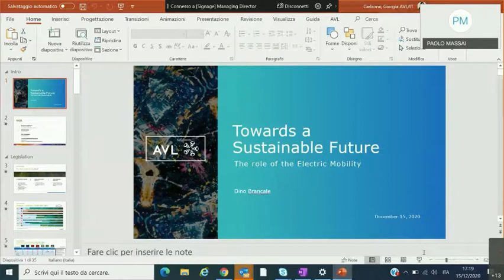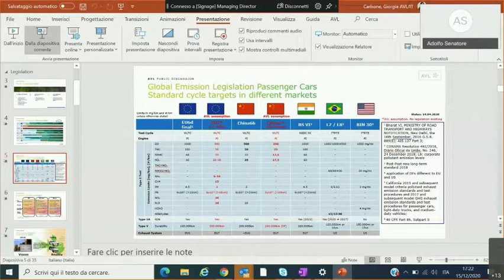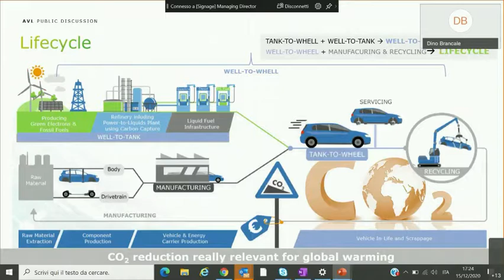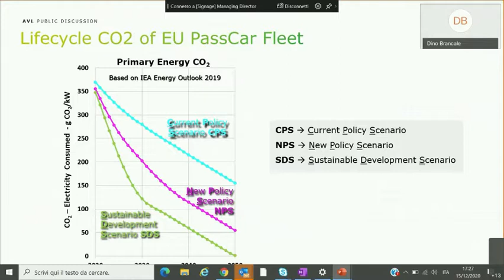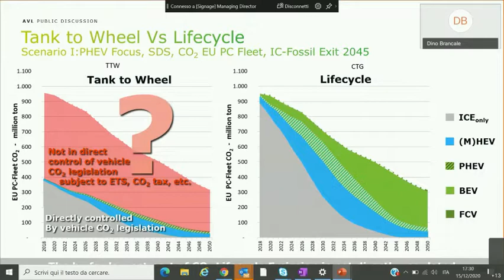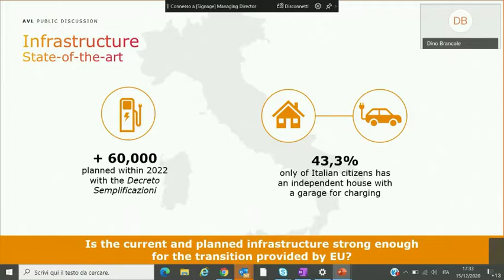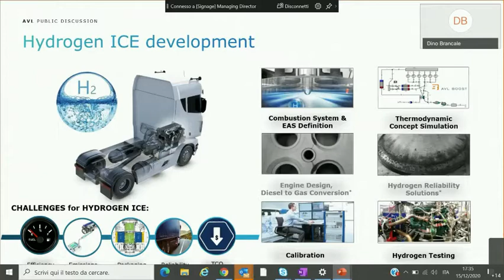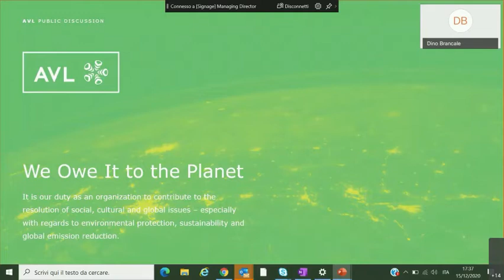Mobilità verso il 2050 e sostenibilità per l'automotive. Relazione di Domenico Brancale - 15.12.2020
Obiettivo: coniugare sostenibilità ambientale a innovazione e sviluppo nel settore automotive. Se ne è discusso martedì 15 dicembre 2020, sulla piattaforma Cisco Webex dell'Ordine degli Ingegneri di Napoli, in un convegno in modalità FAD dal titolo "La mobilità verso il 2050. Prospettive energeticamente sostenibili: un nuovo paradigma nel campo automotive?".
Il convegno è stato organizzato dall'Ordine e dalla sezione Campania dell'Associazione termotecnica italiana (ATI,) presieduta dal Professor Adolfo Senatore.
Ai lavori, introdotti dal Presidente dell'Ordine degli Ingegneri della Provincia di Napoli Professor Edoardo Cosenza e dal Professor Senatore, sono state presentate relazioni di:
Paolo Massai (Ingegnere e giornalista di Quattroruote) – "Norme Europee 2020, 2025, 2030 per salvaguardia Ambiente e conseguenti risposte da Industria e da Mercato Auto";
Domenico Dino Brancale (AVL Italia Srl) – "Verso un Futuro Sostenibile. Il ruolo della Mobilità Elettrica";
Roberto Fedeli (AD Centro Ricerche Fiat) – "Le nuove sfide dell’industria Automotive";
Roberto Pietrantonio (AD Mazda Italia) – "Mazda verso il 2050. Una visione da Hiroshima";
Vincenzo Triunfo (Ordine Ingegneri Napoli) – "L’infrastruttura di ricarica per i veicoli elettrici";
Cristina Maggi (Direttrice H2IT) – "Azioni prioritarie per lo sviluppo della rete di stazioni di rifornimento idrogeno in Italia".